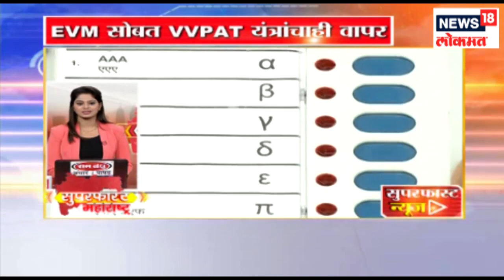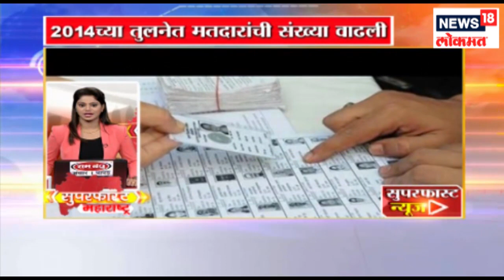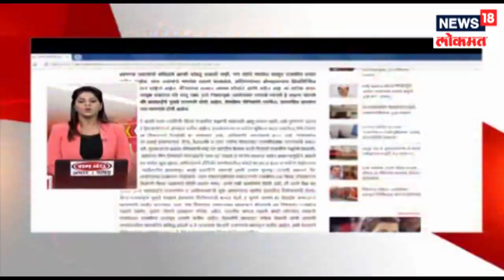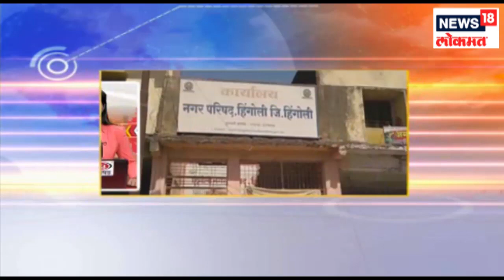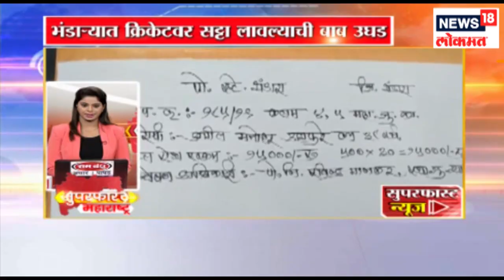Top Headlines Of Morning | 11 March, 2019 | SUPERFAST MAHARASHTRA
Top Headlines Of Morning |